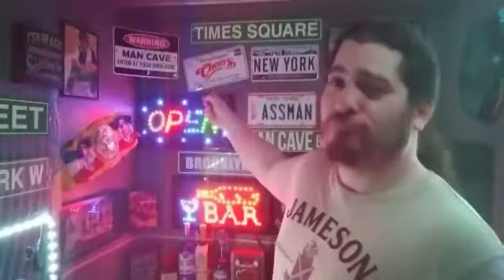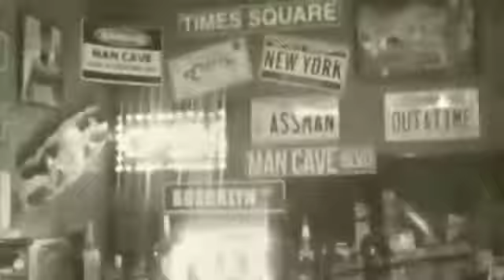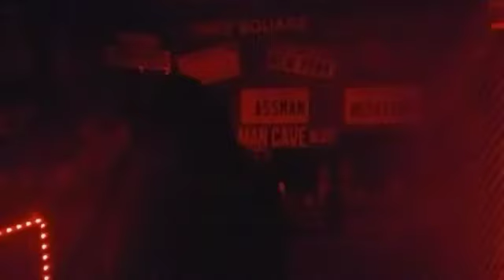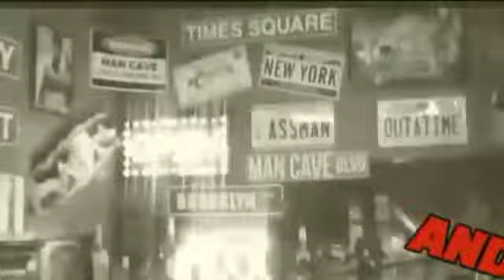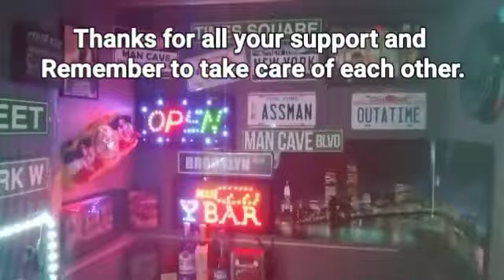Monologue, Guest Marc Wilson from MW Horror Reviews, The Lost Boys, Music By Sershen & Zaritskaya.